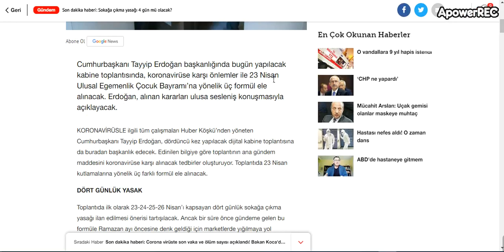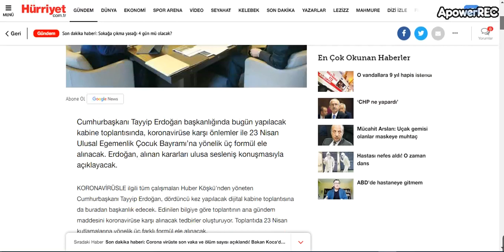قرار من الرئيس أردوغان 4 أيام حظر تجوال